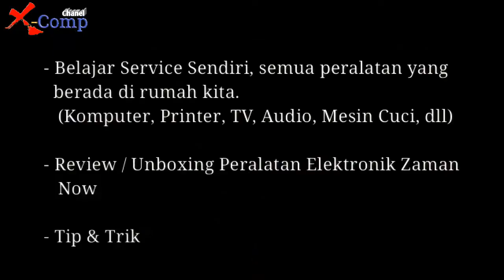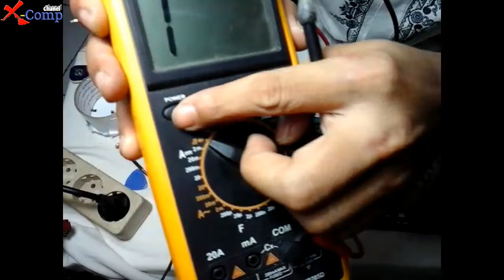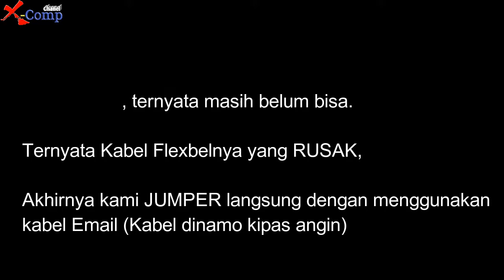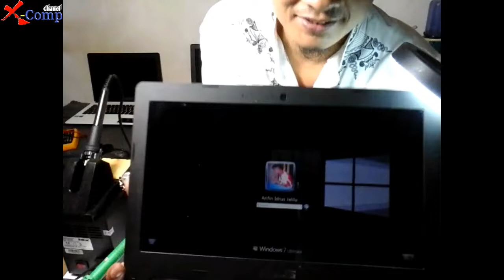Servis Laptop Asus MATI Indikator Charge Menyala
Chanel ini bertujuan untuk berbagi (Sharing) baik Ilmu maupun Pengethuan dari pengalaman Service atau perbaikan dari kerusakan peralatan elektronik yang ada di sektar kita.
misalnya : Kumputer, Laptop, Printer, TV, DVD, Speaker Aktive,
                      Magic Com, Rice Cooker, Blender, Mixer, Pompa Air, Seterika

UnBoxing dan Review Peralatan Elektronik

Cara Memperbaiki Laptop Asus MATI tetapi Indikator Charge Menyala
Merk : ASUS A46C

Langkah- langkah Pengecekan :
1. Power On Ditombol tidak Menyala
    (Mungkin Bateranya Habis)
2. Colokkan Adaptor Charger ke Laptop
    Indkator Charger Menyala
    Tetapi saat di On kan mash tidak mau menyala
3. Bongkar Laptop
4. Cek Kabel Flexibel On/Off
    ada beberapa Jalur kabel Flexibel Putus
5. Socket Kabel Longgar.
    Kami akali dengan menambah Mika pada Kabel, agar Socket
    tidak longgar.
    Laptop un mash belum bisa Menyala, karena ada beberapa
    PIN Socketnya Rusak
6. Jumper langsung dengan menggunakan Kawat Email sisa bekas
     menggulung Spul Dnamo Kipas Angin.
7. Latop pun bisa menyala.

Demkian Cara / Pengalaman Service LAPTOP ASUS tdak mau menyala saat di On-kan, meskipun indikator Charger Menyala

Terma kasih
telah menonton Video kami "XCOMP CHANEL"
Semoga dapat membantu dan bermanfaat

VIDEO SERVICE KAMI LAINNYA (LAPTOP, KOMPUTER):
5. Laptop Acer Baterai Silang, 0% available Plugged in, not charging,
7. Service Manboard ASROCK FM2A68M-DG3+ Jalur Memory